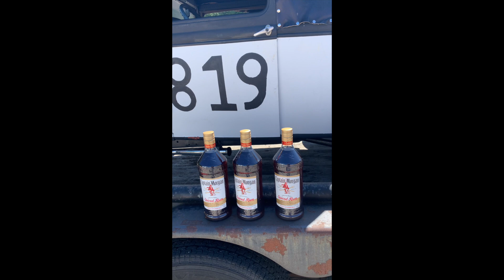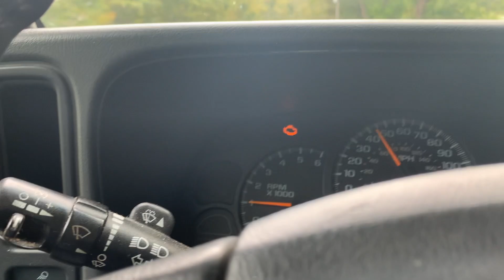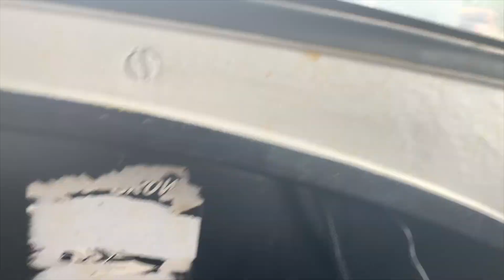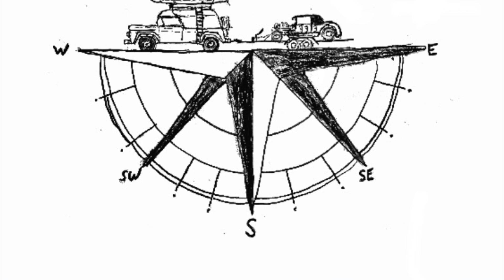Pinetree Jamboree 2023 our trip to the races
Happy New Year here's our trip to Pinetree Jamboree 2023 its a new year so get your cars ready for 2024 Pinetree Jamboree this may give you a bit of motivation to get going sorry for the delay.